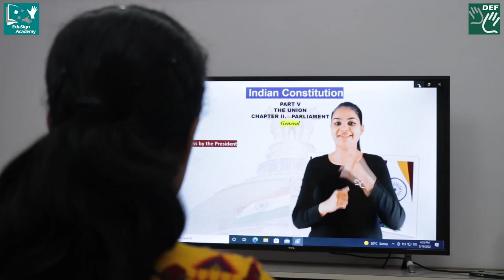General Knowledge & Current Affairs with EduSign Academy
Inclusivity of information is a fundamental right of every citizen. Why should a deafizen be deprived of it? Download the EduSign Academy App today and keep yourself updated!